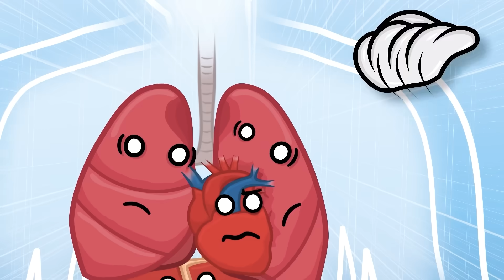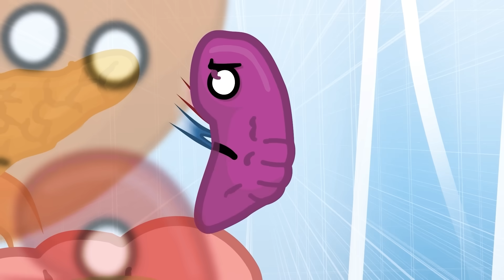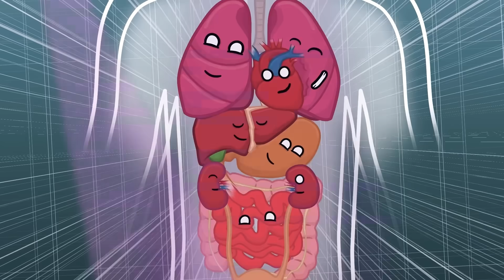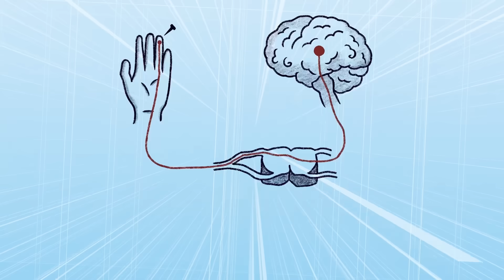How do Viruses Attack The Human Body?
What happens when we’re infected by a virus?